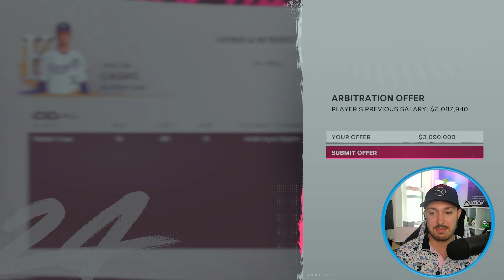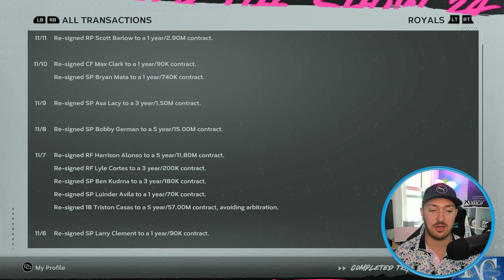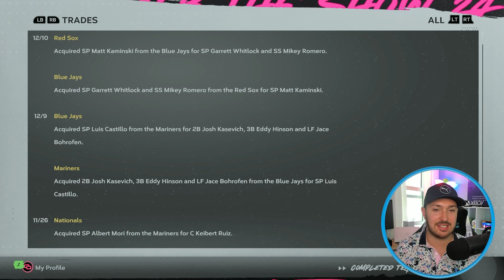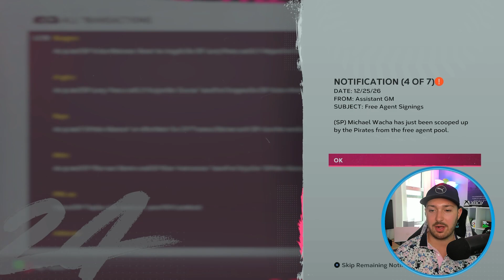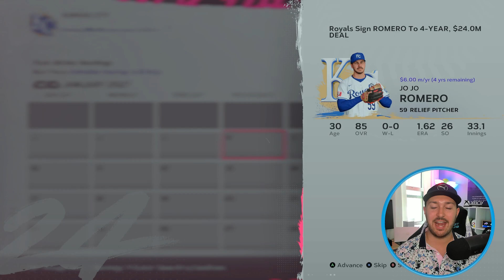Going All In - MLB the Show 24 - Kansas City Royals Franchise Mode Ep 14